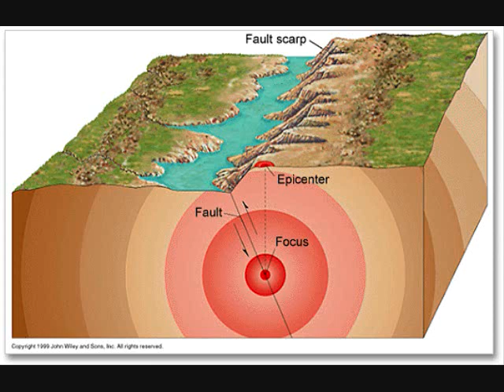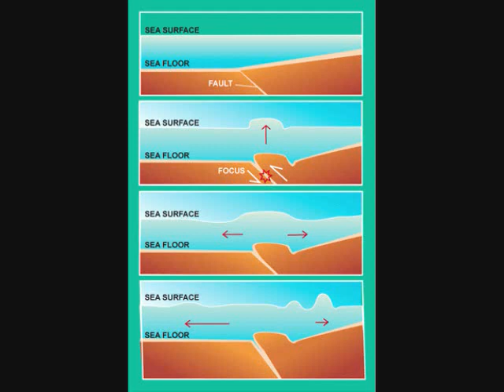st jerome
this is for our pantomime presentation !!!

klein